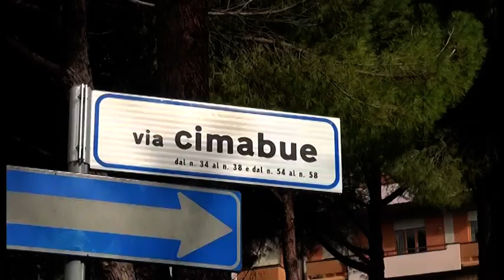Arezzo. Uno si finge figlio del vicino, l'altro carabiniere: anziana derubata in casa